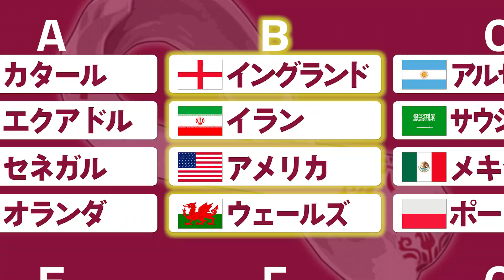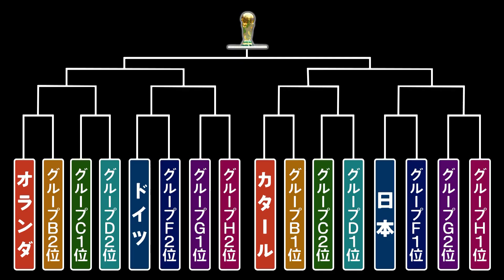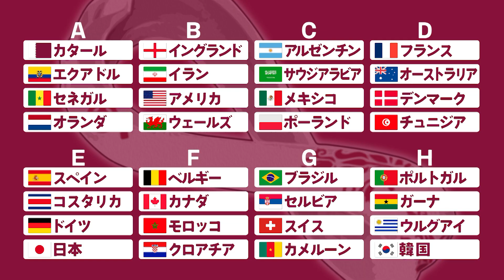【松木と占うＷ杯ベスト16】セルジオの目に映る強豪オランダ・イングランドの実力は!?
セルジオ越後＆松木安太郎の名コンビが、カタールＷ杯のベスト１６進出チームを考察！
今回は、開催国カタール、強豪オランダが入ったグループＡと、サッカーの母国・イングランドがいるグループＢ。ヨーロッパを代表する２つのサッカー大国は、順調な勝ち上がりを見せるのか、大胆予想！

■セルジオ越後 youtube公式チャンネル
更新　毎週土曜日18時配信(変更あり)
※コラボなど、場合により不定期配信の可能性あり

辛辣な解説コメントで人気のセルジオ越後さんと
サッカー仲間との脱線・派生なんでもありのツーショットトークや
誰も知らない過去のサッカー人生をドンドンお送りする予定です！
お楽しみに！！

■セルジオ越後 YouTube公式チャンネルに
　は以下からお願いいたします。

制作：ジャンプコーポレーション